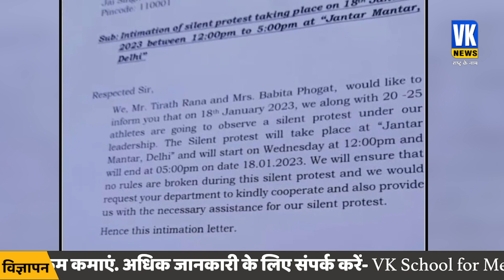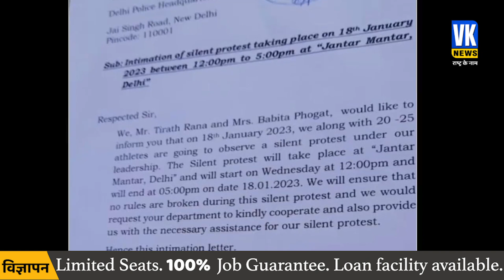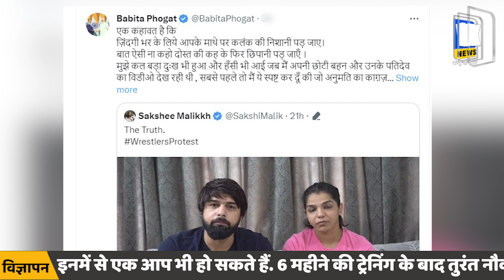बृजभूषण के खिलाफ बीजेपी नेताओं ने रची ही साजिश, साक्षी ने कर दिया खुलासा ! Sakshi Malik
बीजेपी सांसद बृजभूषण शरण सिंह के खिलाफ प्रदर्शन कर रहे पहलवानों का आंदोलन भले ही स्थगित हो गया हो लेकिन इसको लेकर विवाद अभी भी थमा नहीं है. ताजा घटनाक्रम में दो महिला पहलवानों के बीच ट्विटर पर युद्ध छिड़ गया है. पहलवान साक्षी मलिक और उनके पति सत्यव्रत कादियान के आरोपों पर बीजेपी नेता और रेसलर बबीता फोगाट ने जवाब दिया है.
The movement of wrestlers protesting against BJP MP Brij Bhushan Sharan Singh may have been postponed but the controversy regarding this has still not stopped. In the latest development, a Twitter war has broken out between two female wrestlers. BJP leader and wrestler Babita Phogat has responded to the allegations of wrestler Sakshi Malik and her husband Satyavrat Kadian.